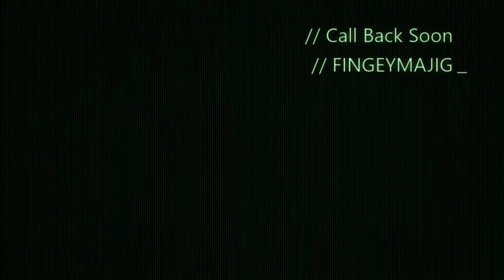fifa16 - Highlights 2